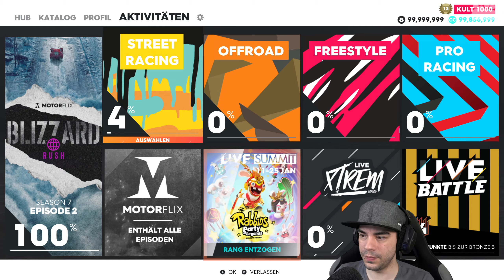THE CREW 2 #179 - Der 765LT sagt hallo 🙂👋 - Let's Play The Crew 2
► Nächste Woche erscheint in THE CREW 2 der McLaren 765LT im Spiel. Schon heute darf rAii einen Blick auf das Fahrzeug werfen. 😊

► Plattform: PC
● PC-Hardware des Aufnehmenden/Streamers:
• Mikrofon: RODE Procaster + FetHead + YAMAHA AG06
• Kopfhörer: Sennheiser RS175 (HDR175)
• Kamera: Sony Alpha 6100 mit Elgato Camlink
• Capture Card: Elgato 4K60 Pro MK.2
• System: Windows 11 Pro
• Prozessor: Intel Core i9-12900k
• Arbeitsspeicher: 2x 16,0 GB G.Skill Trident Z5 RGB DDR5-6000-CL36
• Mainboard: ASUS ROG Strix Z690-E GAMING WIFI
• Grafikkarte: ASUS ROG Strix GeForce RTX 3080 TI Gaming OC
• Netzteil: ASUS ROG Thor 1200P
• Gehäuse: ASUS ROG Strix Helios